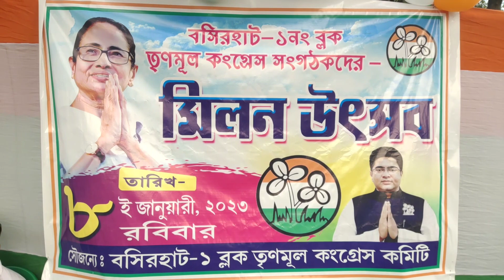০৮.০১.২০২৩ বসিরহাট ইছামতী নদীর পাড়ে মিলন উৎসবে মাতলেন বহু মানুষ।